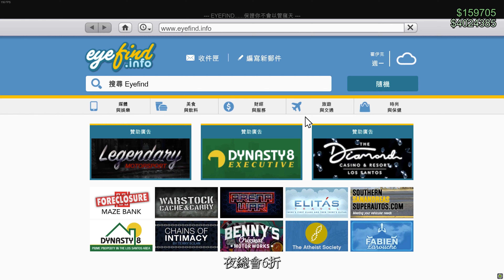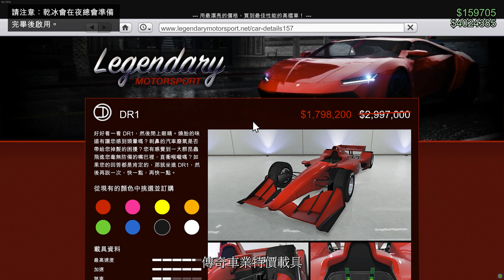GTA線上8/25~9/1(3倍獎勵+打折)! 每周更新系列! 免費車輛??!